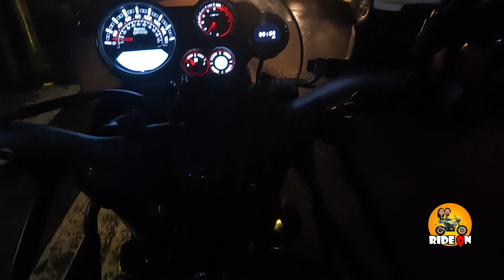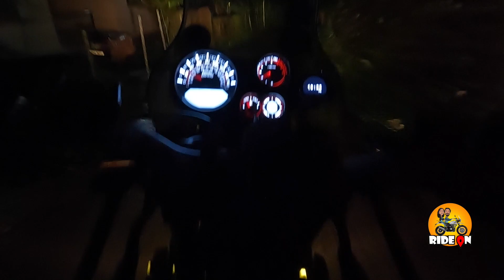ഡാം തുറന്നതോ??ഉരുളപൊട്ടിയതോ??/ഒരു മണിക്കൂർ കൊണ്ട് പെരിയാർ നിച്ഛലമായി /കനത്ത മഴയിൽ പെരിയാർ/ride on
ഒരു മണിക്കൂർ കൊണ്ട് പെരിയാർ നിച്ഛലമായി /കനത്ത മഴയിൽ പെരിയാർ/മുല്ലയാർ ഡാമോ/മുല്ലപ്പെരിയാർ ഡാമോ/ഏതാണ് ഭീഷണി/ride on/ഡാം തുറന്നതോ??
ഉരുളപൊട്ടിയതോ??